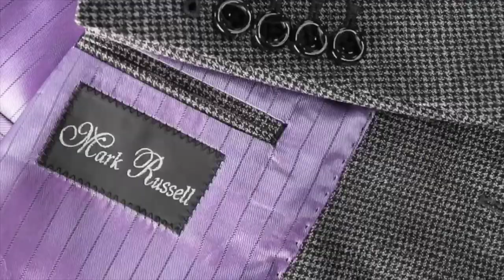Gray Black Houndstooth Suit | Mark Russell Clothing